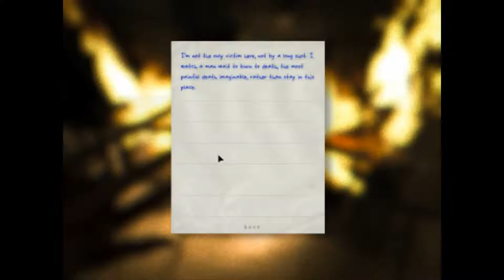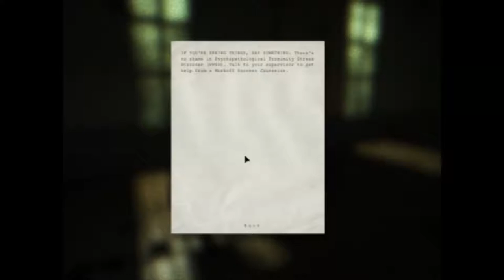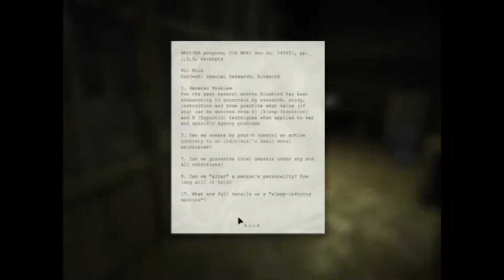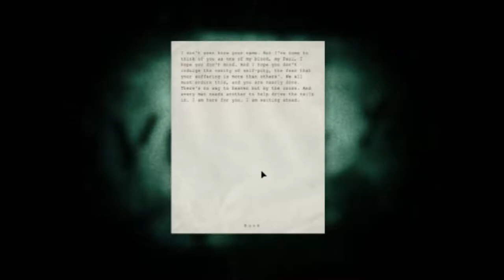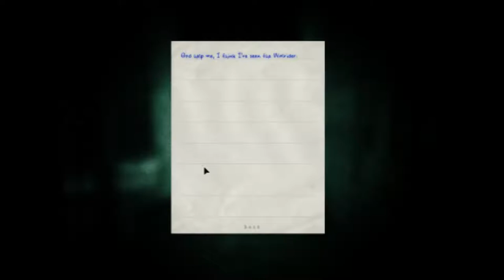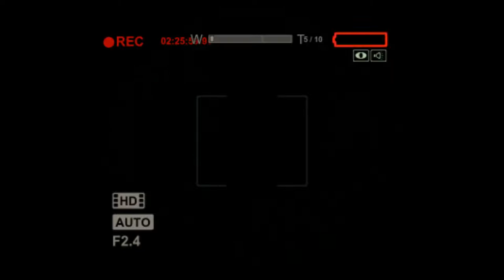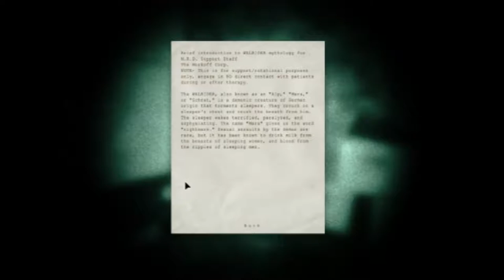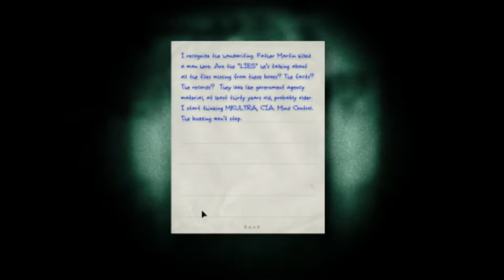Outlast #3 Behold The Wallrider & More Blood To Follow